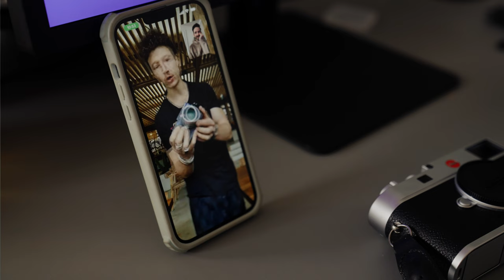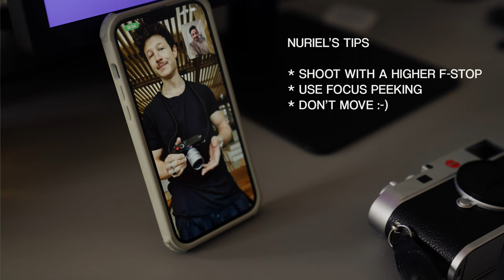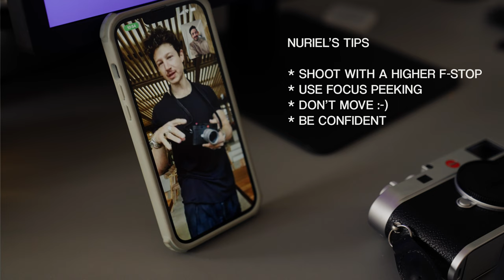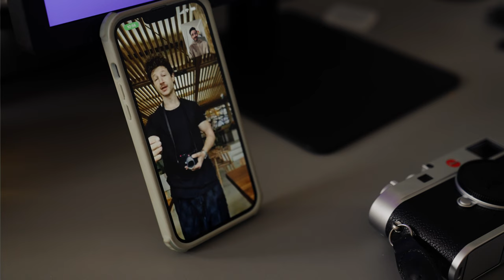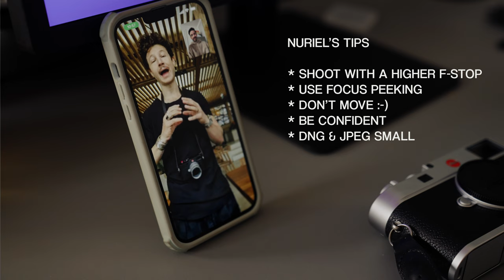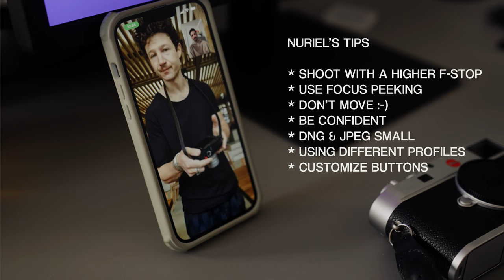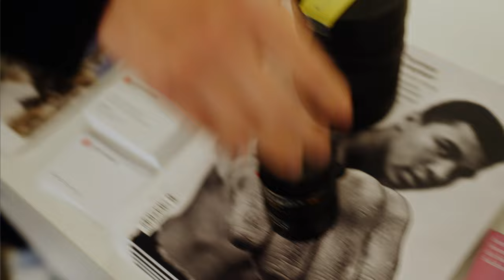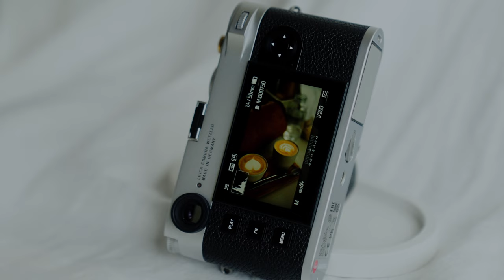Leica M11 Review Vlog - A beauty on the outside, a beast on the inside.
I had the chance to test the Leica M11 for almost 10 days - and now I want one.